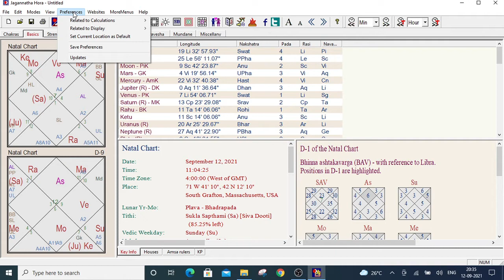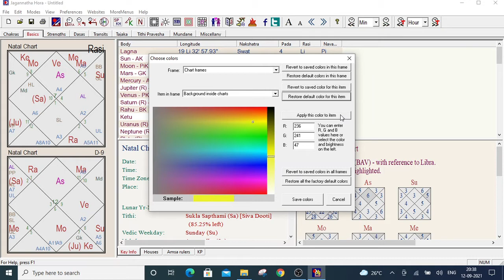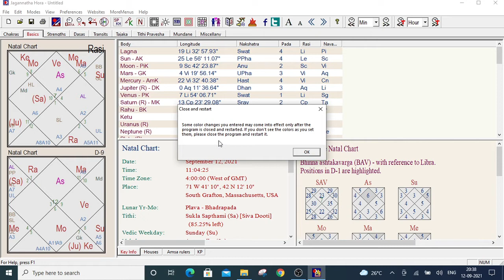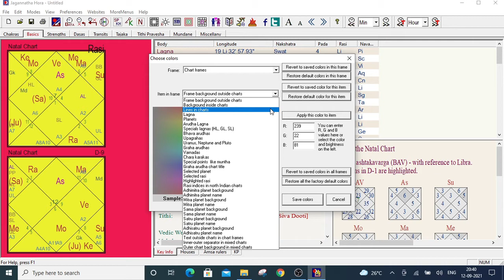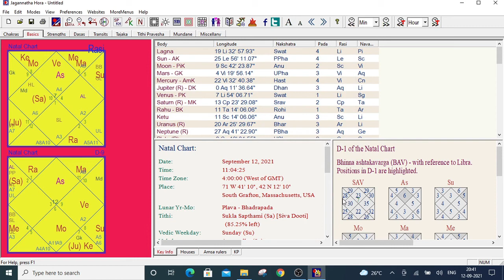How to Change Chart Color in Jagannatha Hora Software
In this Video I have shown how to change chart background, line and outside background color, font color of Jagannatha Hora software.